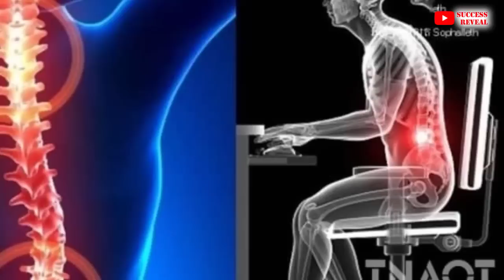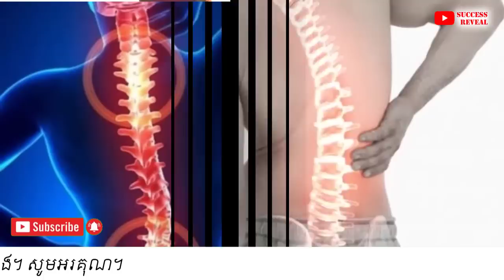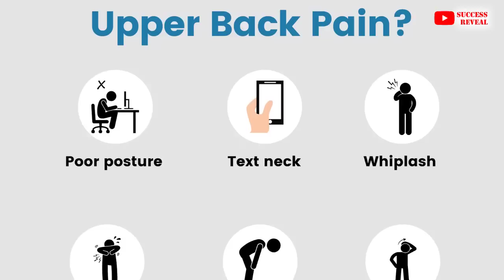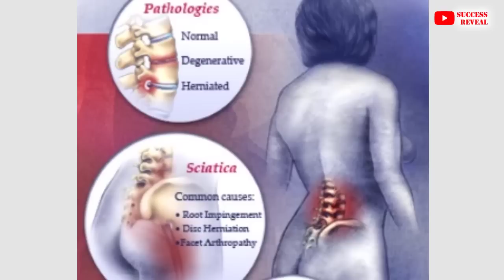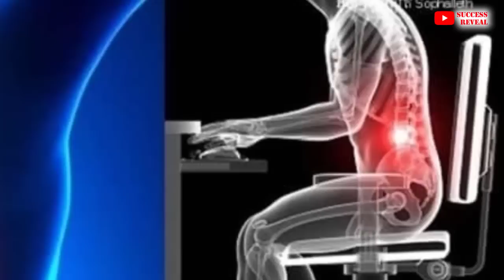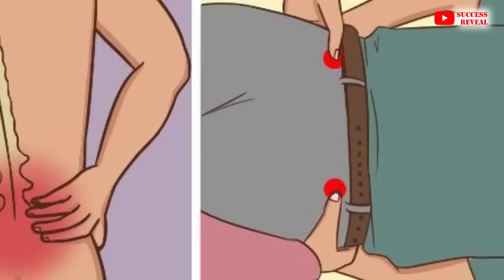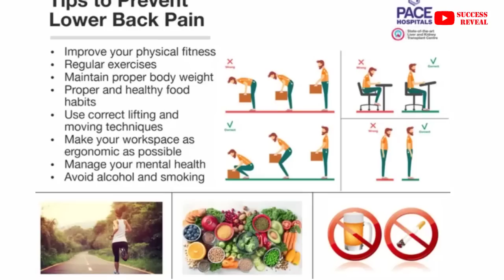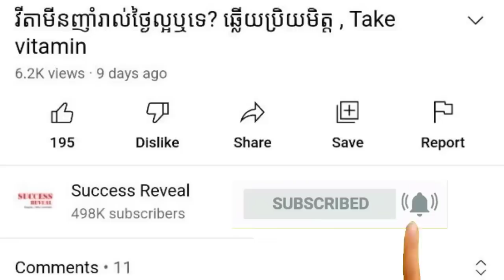អាការៈឈឺចង្កេះ , មូលហេតុឈឺចង្កេះ , Back Pain Reason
In this video we want to show you about អាការៈឈឺចង្កេះ , មូលហេតុឈឺចង្កេះ , Back Pain Reason , SUCCESS REVEAL

ការ​ឈឺ​ចង្កេះ ឬ​ឈឺ​ឆ្អឹងខ្នង​បណ្តាល​មក​ពី មូលហេតុ​ធំៗ​បីយ៉ាង រួមមាន​ការ រង​របួស ឬ​គ្រោះថ្នាក់ ឥរិយាបថ​អង្គុយ ឬ​ឈរ​មិន​ត្រឹមត្រូវ និង​ការវិវត្តន៍​នៃ​អាយុកាល​របស់​មនុស្ស​។ នៅ​ពេល​អាយុ​កាន់តែ​ចាស់ ភាគច្រើន​គឺ​ឈឺ​ឆ្អឹងខ្នង​ផ្នែក​ខាងក្រោម (lower back pain) ដែល​បណ្ដាល​មកពី​ការ​​សឹករិចរិល​នៃ​ទ្រនាប់​ឆ្អឹង​កង ឬ​បញ្ហា​រលាក​សន្លាក់​ឆ្អឹង និង​ពុក​ឆ្អឹង​ជាដើម។
វេជ្ជបណ្ឌិត ម៉ែន ពុទ្ធិ ឯកទេសខួរក្បាល ជំនាញស្ទះដាច់សរសៃឈាមខួរក្បាល

✡ ABOUT US ✡
.: Why We create SUCCESS REVEAL channel :.
1. To inspire, Motivate, create new entrepreneur
2. Share Business knowledge, Entrepreneurship, Success
3. Free Business Education Online